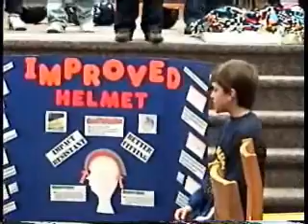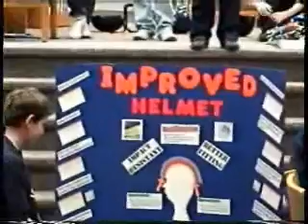Lego Leopards Presentation